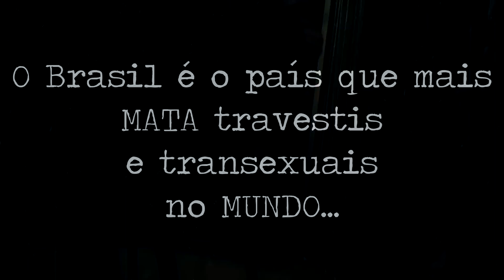Mc Glendha - Poder Travesti